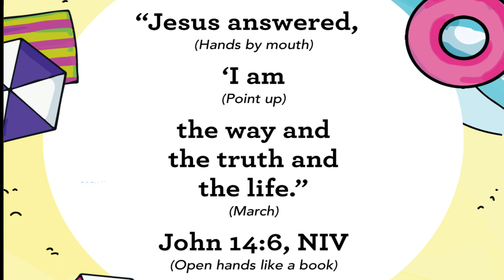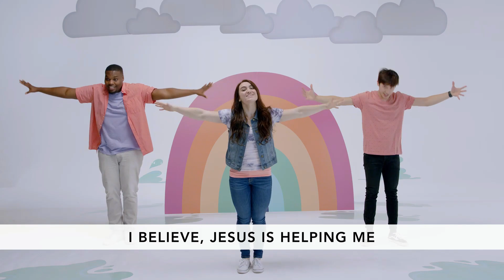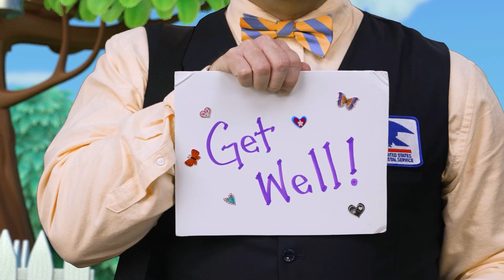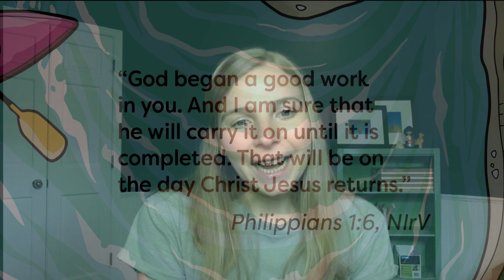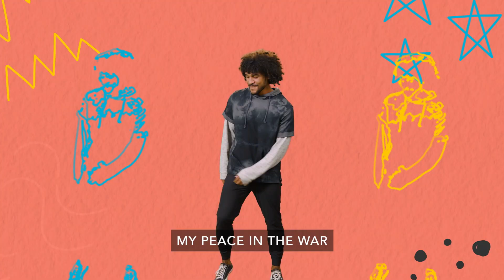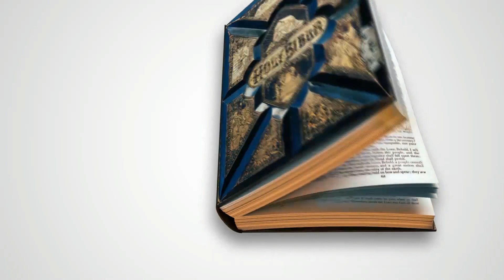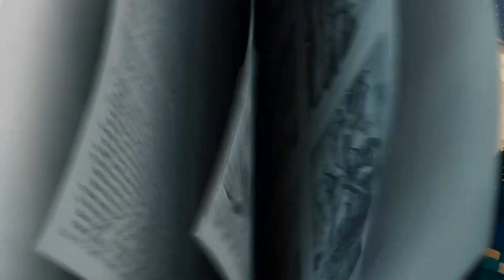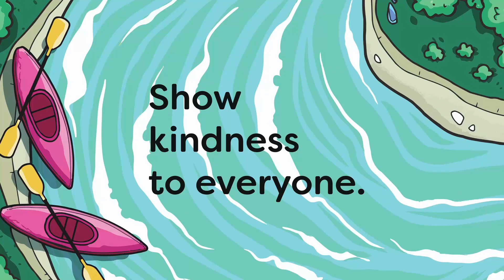Imagine Kids || July 3rd 2022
Join us for our Imagine Kids for our Sunday service at 9:15am. You can find the parent guides on our
The video presentations are provided by the First Look and 252 Kids curriculum.